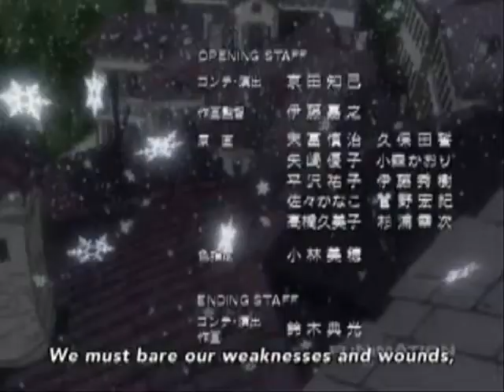Drawing Edward Elric / Waiting for the End / FMA AMV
This took me about two days to edit lol :) I heard the song Waiting for the End by Linkin Park, and I simply had to use it to describe the epicness of Edward.